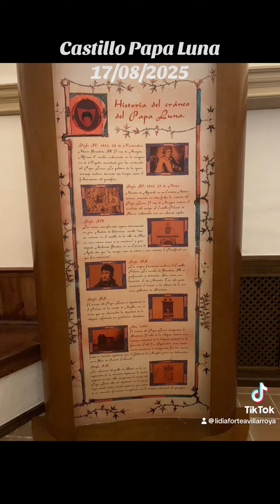17/0/2024 Castillo Papa Luna